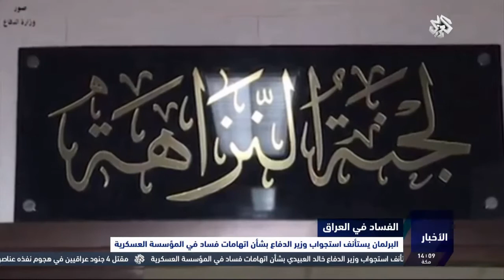نشرة أخبار الظهيرة | 09- 08 - 2016